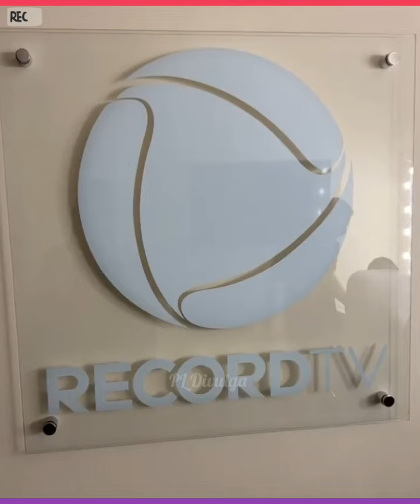João Gomes Tarcisio do Acordeon Vitor Fernandes Marcynho Sensação no Programa Hora do Faro na Record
Confira o programa Hora do Faro com  participação desse belíssimos artistas João Gomes, Tarcisio do Acordeon, Vitor Fernandes, Marcynho Sensação vai trazer toda audiência pra Record TV